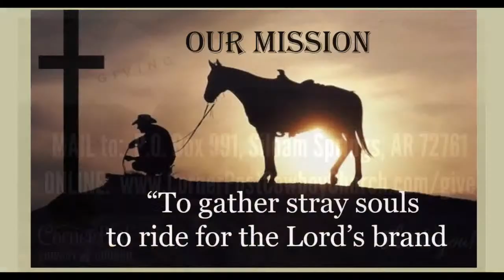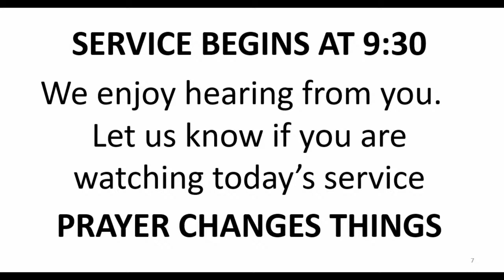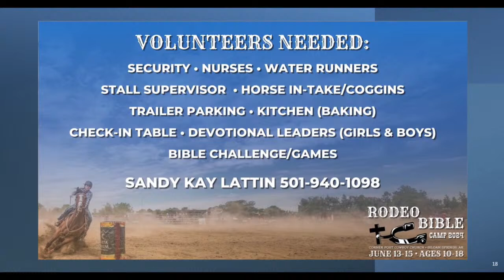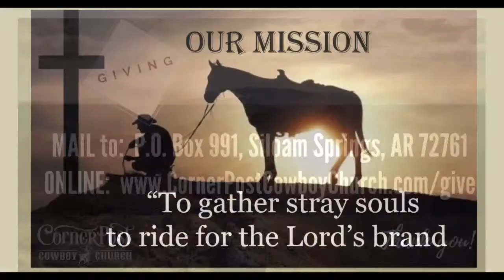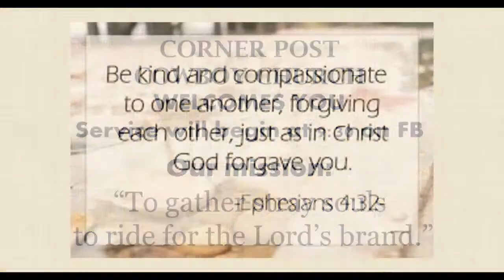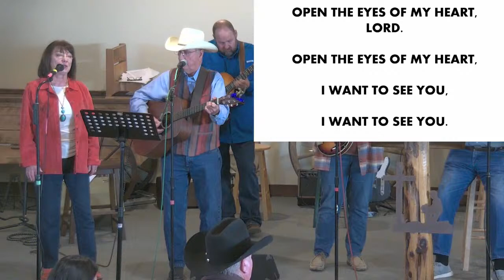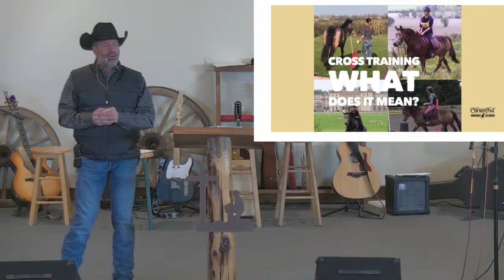Corner Post Cowboy Church 03/10/24